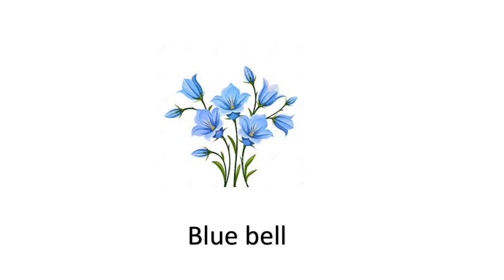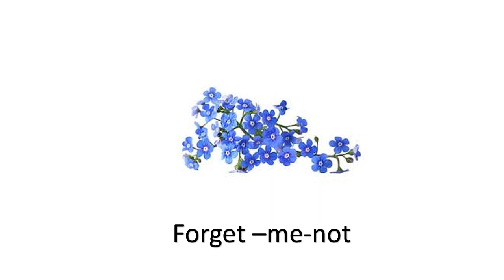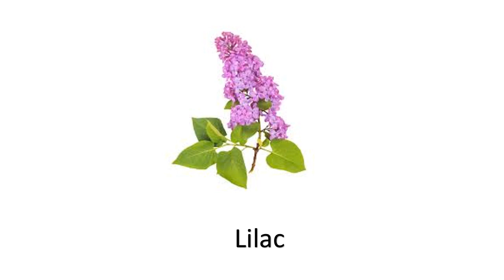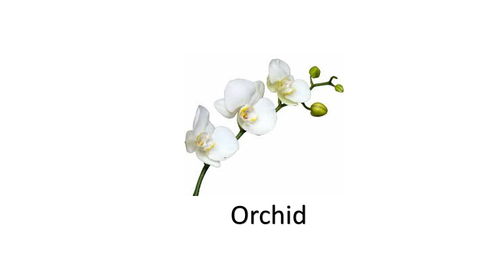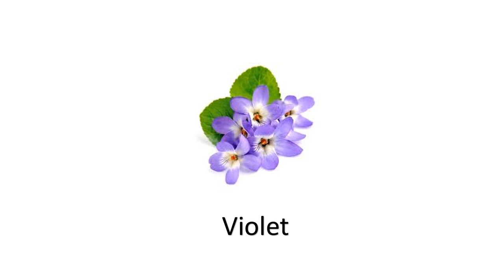Flowers Names In English